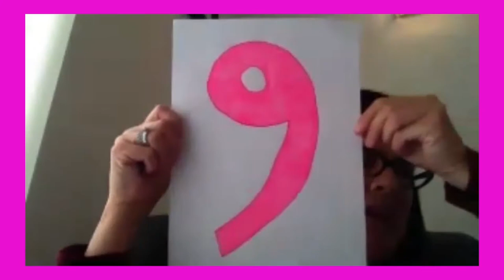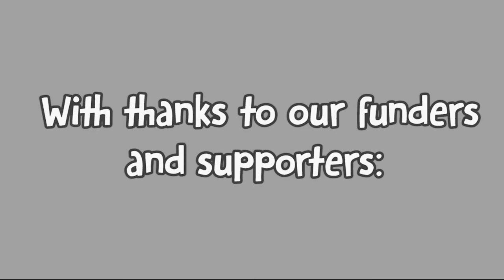The Here, There & Everywhere Show! Part 1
Looking for the *perfect* antidote to Lockdown II? Look no further - The Film Cuts Club brings you The Here, There & Everywhere Show - Part 1!

Fridays at 5pm, 6th & 13th November -  We made it in the first lockdown, and now we give it to you in your hour of need... Pass it on!